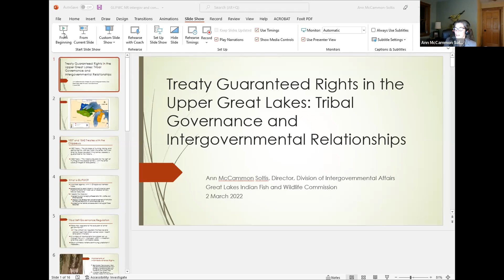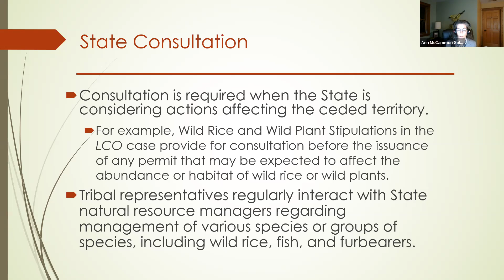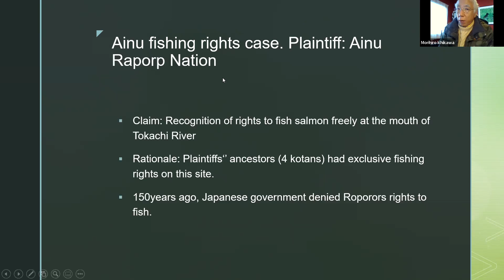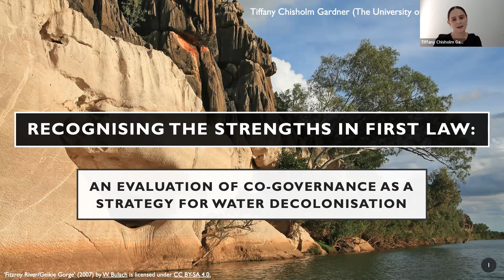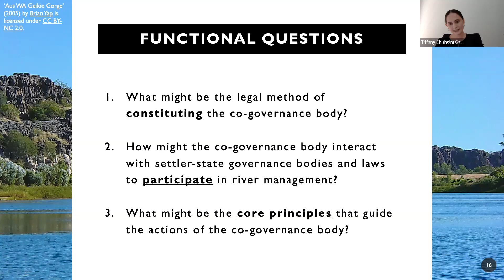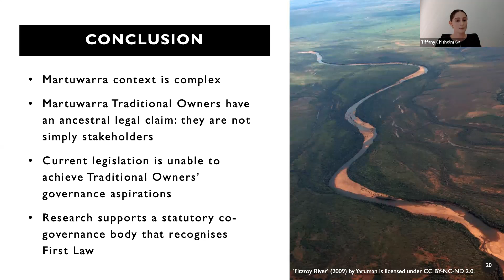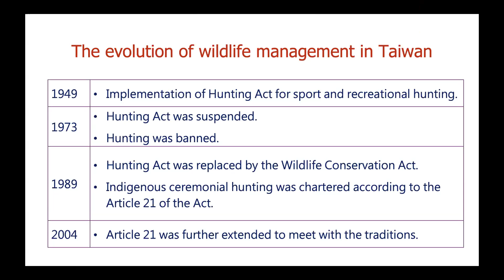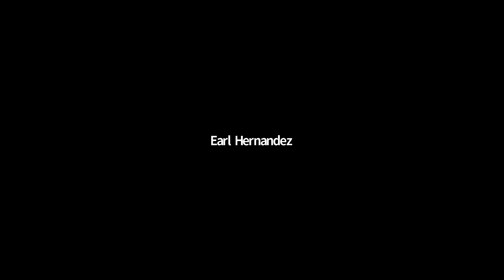Panel 2: Resource Management Across Traditional Lands and Waters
Symposium: Natural Resource Policy, Culture and Law

Resource Management Across Traditional Lands and Waters
Wednesday, March 2, 2022 at 6PM (Los Angeles); Thursday, March 3, 2022 at 1PM (Sydney), 10AM (Taipei)

There are numerous varied examples of management regimes across Indigenous lands across the world. Many of these management regimes often have little input or concern for Indigenous interests and sensibilities. Nevertheless, as set for in art. 26(2) the United Nations Declaration on the Rights of Indigenous Peoples “Indigenous peoples have the right to own, use, develop and control the lands, territories and resources that they possess by reason of traditional ownership or other traditional occupation or use….”. This session explores some ways Indigenous groups have been able to exercise their control and management rights over their natural resources and waters with state policy makers or within indigenous management structures. In some instances, Indigenous peoples have exclusive or primary authority over their territories. More often, however they must share management with state actors. These arrangements are particularly complicated where Indigenous peoples use rights extend over a broad area and must be balanced against non-Indigenous use rights or property interests. This session critically discusses various approaches different groups and state actors have taken to solve natural resource management issues.

Moderator: Professor Mitsuhiko Takahashi (Toyama University)

Ann McCammon-Soltis (Great Lakes Indian Fish and Wildlife Commission): “Treaty Guaranteed Rights in the Upper Great Lakes: Tribal Governance and Intergovernmental Relationships”

Professor Kurtis Jai-Chyi Pei (Institute of Wildlife Conservation National Pingtung University of Science and Technology): “Toward the Self-Governance of Indigenous Hunting in Taiwan”

Morihiro Ichikawa, Tomamu Law Office, “Comments from the perspective of the Japan’s Ainu salmon case.”

Tiffany Chisholm Gardner (University of Western Australia): “Recognising the Strengths in First Law: Co-governance as a Strategy for Water Decolonisation”